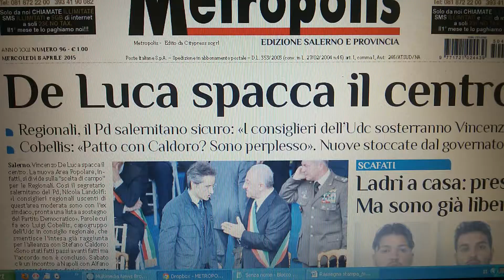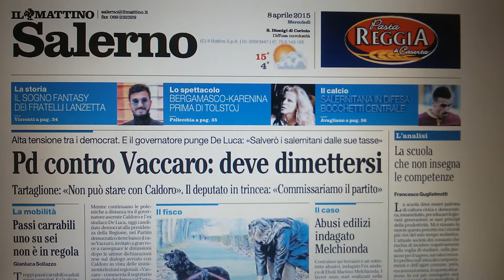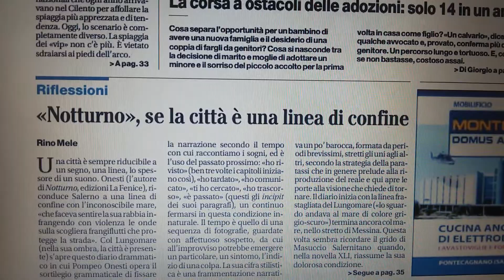Salerno, le prime pagine dell'8 aprile 2015